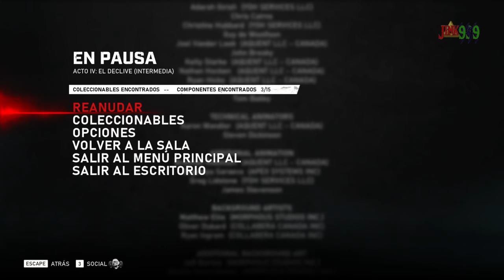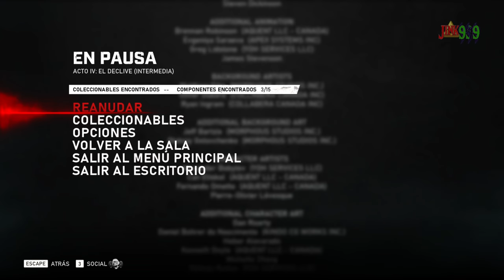EL MARTILLO DEL ALBA - ⚙️GEARS 5 ⚙️ EP 4 FINAL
Hola Amigos/as !!

🌟 Comparte📣
🌟 Subscribete ✅
🌟 Campana activada 🔔